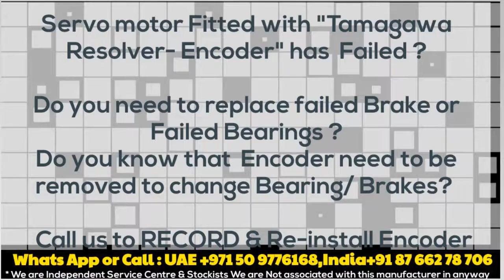TS2650N11E78 Servo Motor Repair India | UAE Dubai Encoder Install, Align, Adjust TS2650 N11 E78